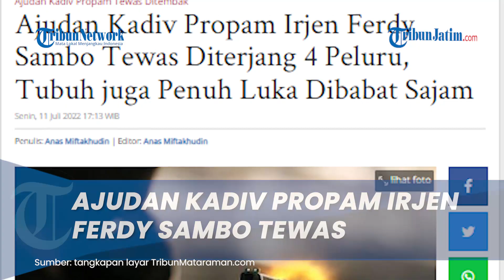Ajudan Kadiv Propam Irjen Ferdy Sambo Tewas Seusai Baku Tembak, Ada Luka Sayatan Sajam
(VP: EGA)
TRIBUNJATIM.COM - Ajudan Kepala Divisi (Kadiv) Propam, Irjen Pol Ferdy Sambo, Brigadir Polisi Nopryansah Yosua Hutabarat tewas setelah terlbat baku tembak di sebuah rumah di Jakarta.

Dalam peristiwa tragis ini, korban mengalami empat luka tembak.

Luka yang menembus tubuh korban terlihat di dada, tangan, dan leher.

Di tubuh korban juga mengalami beberapa luka sayat seperti bekas sabetan senjata tajam (sajam) di beberapa bagian tubuhnya.

Diduga kuat saat korban sudah jatuh tertembak, pelaku mendekati sembari mengayunkan sajam yang dibawanya.

Peristiwa tragis itu berlangsung, Jumat (8/7 2022) sekitar 17.00 WIB.